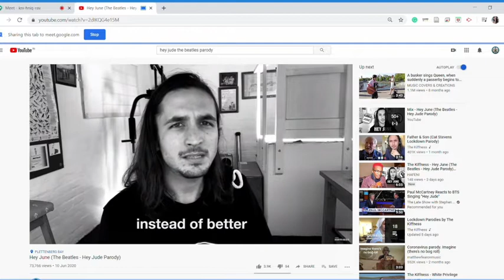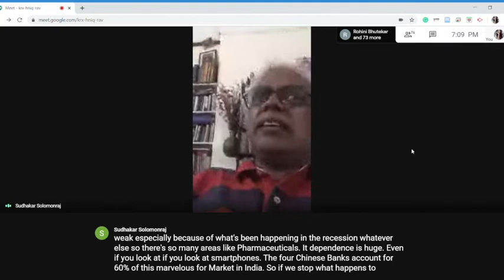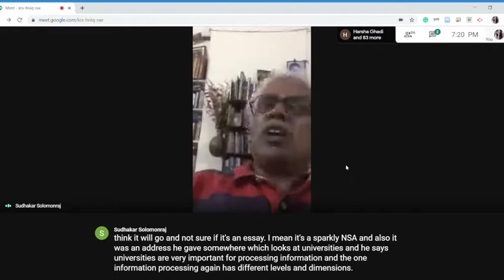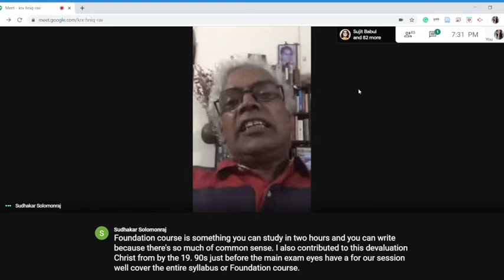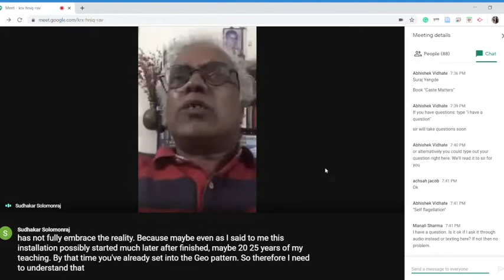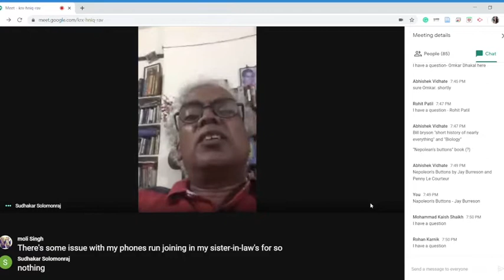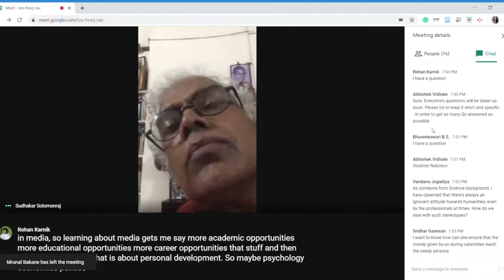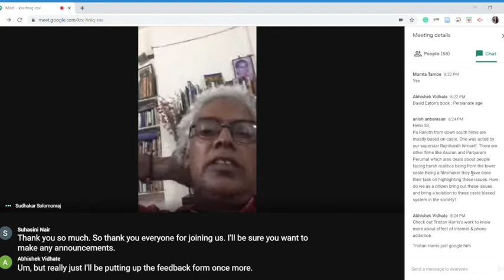"Life in Post-COVID-19 World" (Part l) | Prof. Sudhakar Solomonraj Lecture Series